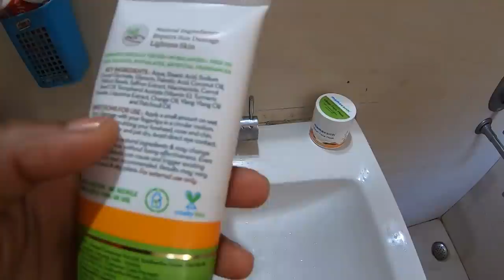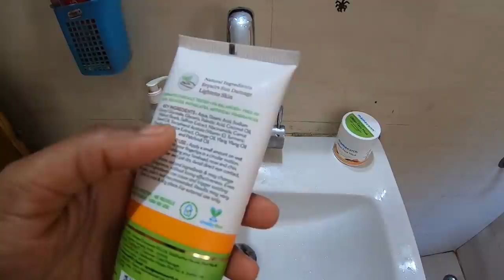Papa Ne Di Expert Advice || Kids born and brought up in city Living Country Life Uttarakhand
Kids born and brought up in city living country life in a remote village of Uttarakhand hills..

Check out Mamaearth's Amazing Ubtan Range
Code: trekker2022

But if you purchase from their website, they will link your order to a tree that they will plant